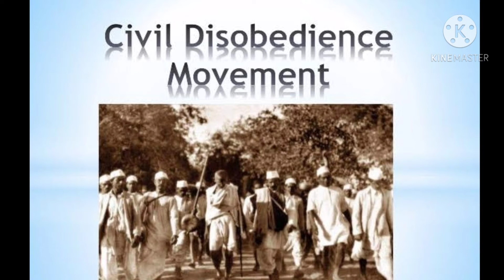கொடிகாத்த குமரன் !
தேசியக்கொடி எம் புரட்சியாளர்களின் மூச்சுக்காற்றால் தான் பன்னெடுங்காலமாக பறக்கிறது!